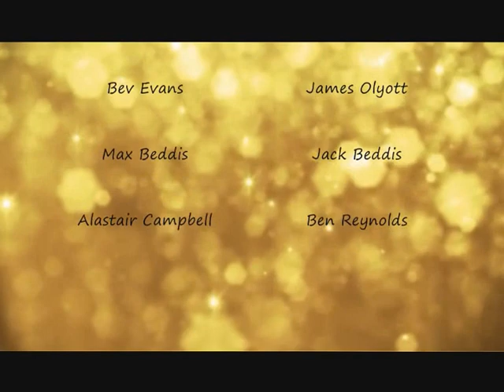Hit the Road Jack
Pembrokeshire's Number One Soul Band! Live at the Imperial, Milford Haven. Lead vocals by Garry Wale